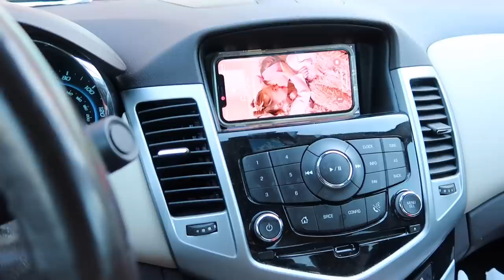TAKING AWAY THE PACIFIER! | Tara Henderson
I decided today was the day we were going to take Shay's binky away.

Tara Henderson
190 E. Stacy Rd

POSHMARK: @Tarahendo

Xx
-Tara